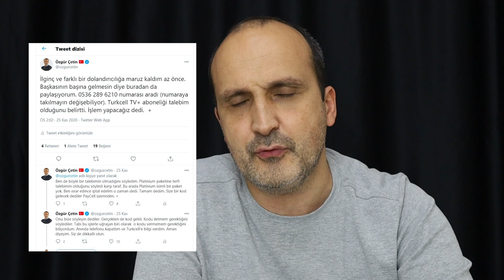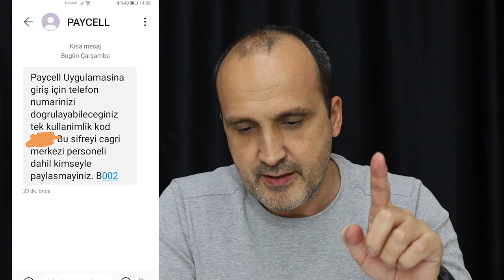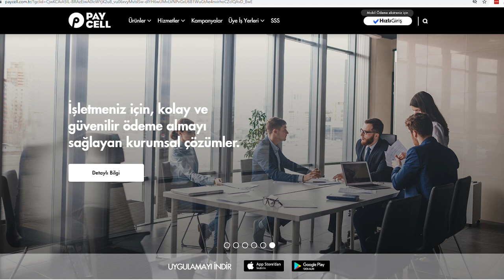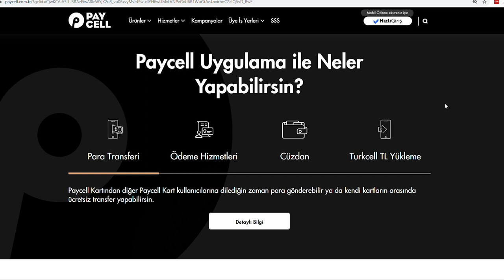Az kalsın dolandırılıyordum | Aman dikkat!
İnternet dolandırıcıları sonunda bana da ulaştı. Bu videoda başımdan geçen dolandırıcılık hikayesini anlatıyorum. Turkcell'den aradığını iddia eden 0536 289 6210 numarasından arayan bir hanımefendi bana Turkcell TV+ aboneliği talebimin olduğunu söyledi. Böyle bir talebimin olmadığını belirttiğimde ise iptal edebileceklerini ifade ederek bana gelecek olan SMS'teki kodu iletmemi istedi.

Bu kod olayından sonra dolandırıcı kurbanı olduğuma anladım ve hemen telefonu kapatıp Turkcell'e bilgi verdim. Ancak Turkcell'in verdiği yanıt 'Bu numara bizim değil oldu'. Bu yüzden kendi önleminizi alın ve bu tarz dolandırıcılık olaylarına karşı dikkatli olun.

Bu konuda önerilerim olacak:
Siz siz olun hizmet aldığınız şirketlerin resmi numaraları dışındaki numaralardan yapılan ve o şirkete ait olduğu iddia edilen görüşmeleri ciddiye almayın. Mümkünse cevap bile vermeyin.
Bu tarz aramalarda kişisel bilgilerinizi asla vermeyin.
Gelebilecek abonelik ya da benzeri teklifleri düşüneceğinizi söyleyerek geri çevirin. Düşündükten sonra resmi numarayı arayarak fikrinizi ve kararınızı iletin.

Benim başıma kötü bir olay gelmedi ama sizin gelebilir. Bu konularda her zaman dikkatli olun.